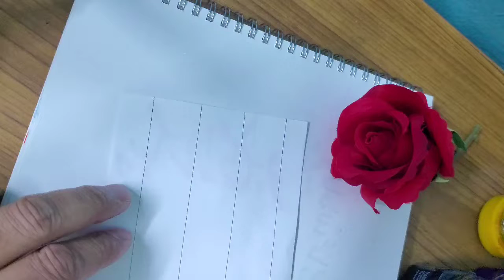Bilal Qasim name's Calligraphy video